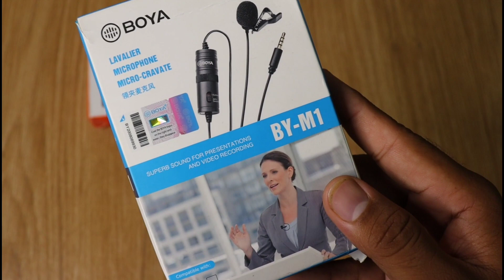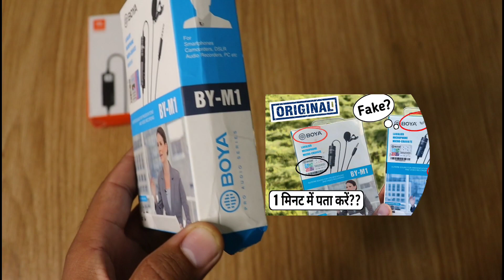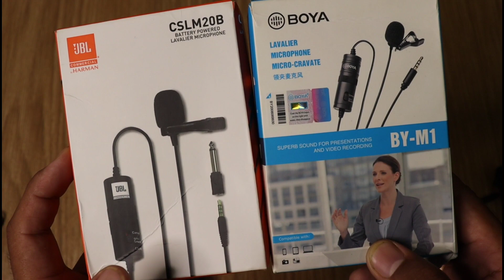Boya By-M1 vs Jbl CSLM20B | Best Mic For Youtube | Boya vs Jbl Mic Comparison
Hi guys Iss Video me Hamne best mic for youtube, Video Mein jbl commercial cslm20b Or Boya Ka By m1 mic Audio test Kiya Hai. jbl vs boya, boya bym1 vs jbl cslm20b, Hamne Build Quality Or Sound Quality Sath mein price KA Comparison Kiya hai. boya mic vs jbl boya comparison, iss video Ko dekhne ke baad Aap Aasani se pata Laga Sakte Ho ki jbl mic or boya mic mien kya Difference Hai. jbl commercial cslm20, best lavalier microphone For Youtube Videos. We Hope This Video Help You Lot.

Check Boya By-M1 Mic Original

Check Jbl Mic CS2 Original :-

jbl vs boya which better
boya bym1 vs jbl cslm20b,
boya vs jbl, boya mic vs jbl mic,
boya vs jbl mic, jbl boya comparison
jbl cslm20b vs boya m1,
jbl cslm20b review, jbl mic vs boya mic, jbl commercial cslm20,
best lavalier microphone
 jbl cslm20b unboxing